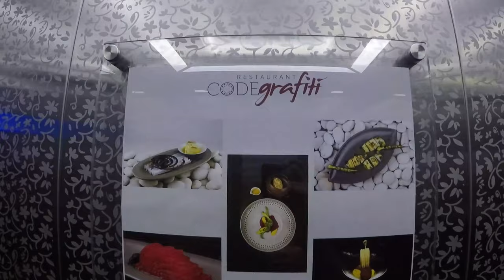REVIEW YAN'S HOUSE BALI, THEMATIC HOTEL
Tanpa panjang lebar simak video ini,